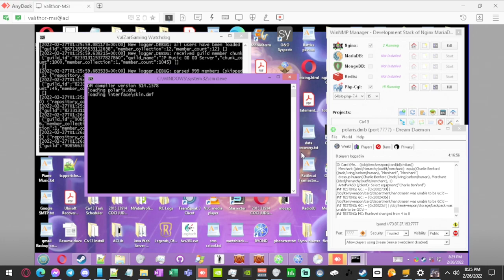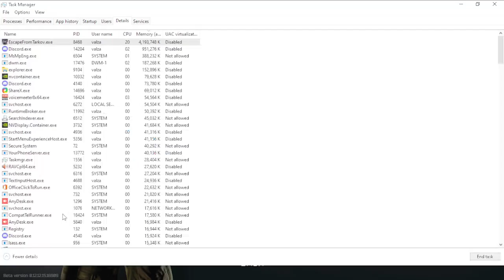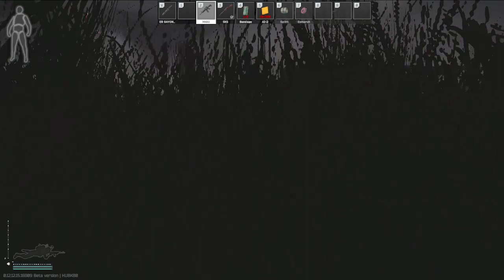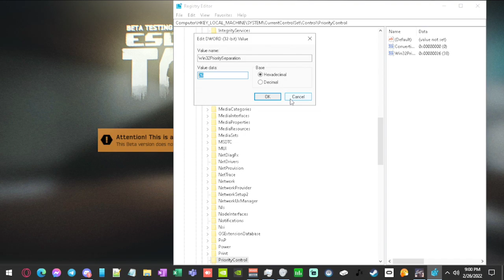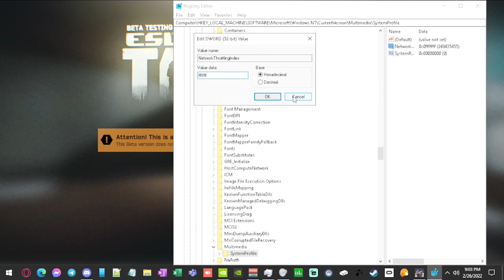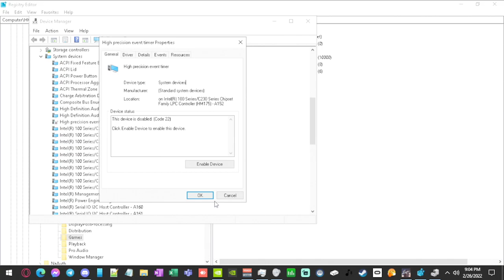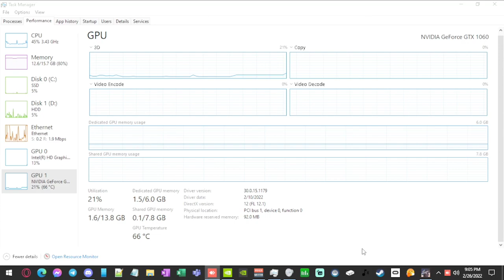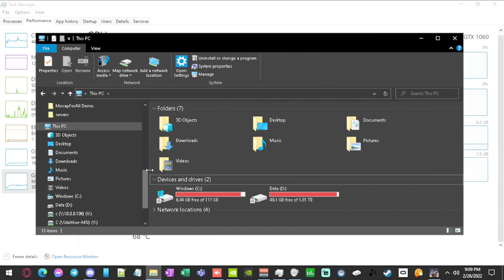ValZarGaming Tests Escape From Tarkov (Part 2)